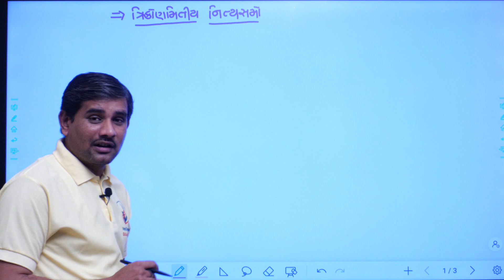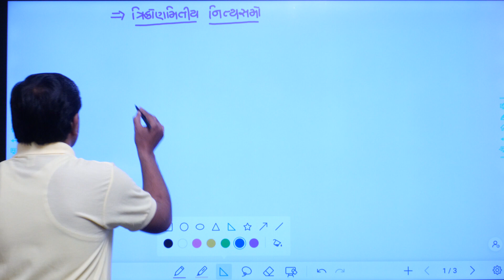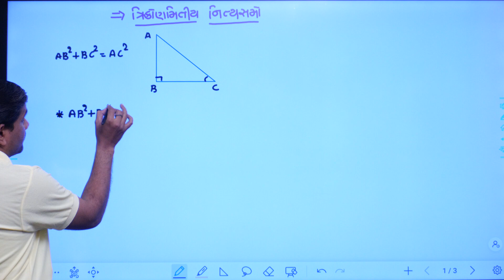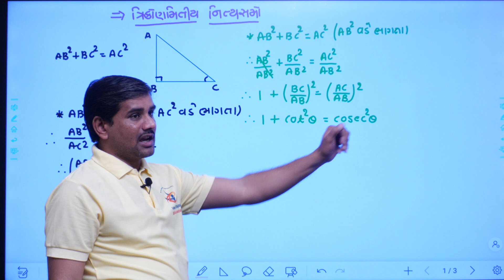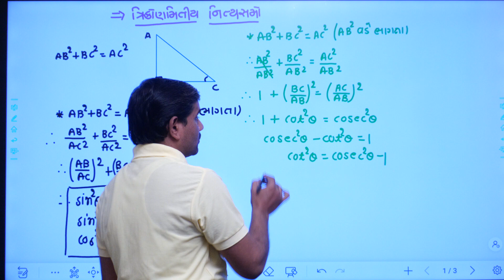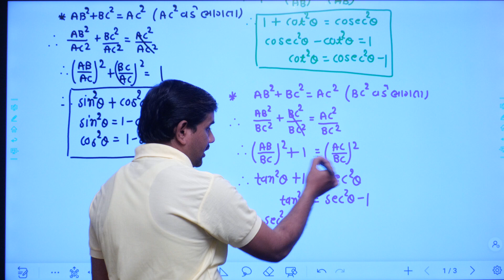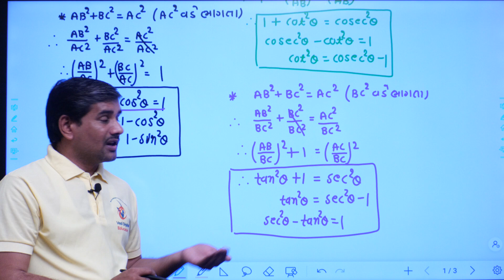Std 10 Maths Chapter 8, swadhyay 8.4, Thiyari, Dhoran 10 ganit ch 8, std 10 maths ch 8 swadhyay 8.4,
EDUCATION
Hi

about video
ત્રિકોણમિતિનો પરિચય,
ધોરણ10સ્વાધ્યાય8,
ધોરણ 10 ગણિત આંંકડાશાસ્ત્ર,
ધોરણ 10 સ્વાધ્યાય 8.4,
trikonamiti no parichay,